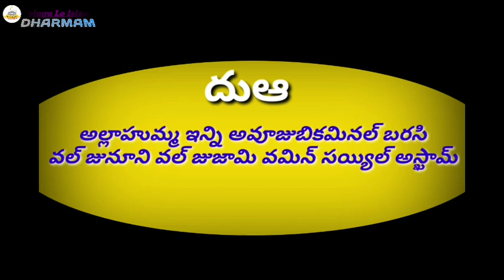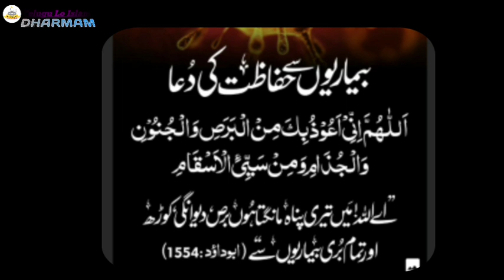👌 E JABBU Rakunda (DUA) Chadavandi..! || Hafiz Bayazeed Siraaji || ఈ జబ్బు కి విముక్తి (దుఆ)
👌E Jabbu Rakunda (DUA) Chadavandi..! || Hafiz Bayazeed Siraaji || ఈ జబ్బు కి విముక్తి (దుఆ) || హఫిజ్ బాయజీద్ సిరాజి
🧔🧕 ప్రియమైన మిత్రులందరికీ 🧕🧔
అస్సలాము అలైకుమ్